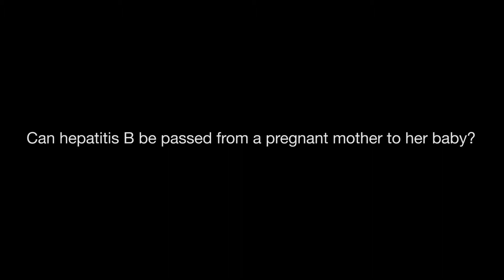Can hepatitis B be passed from a pregnant mother to her baby?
The Chief of Liver Center, Associate Professor Dr. Virasak Wongpaitoon at Bumrungrad International Hospital (Thailand) points out that vaccination is paramount to prevent hepatitis B in newborns.